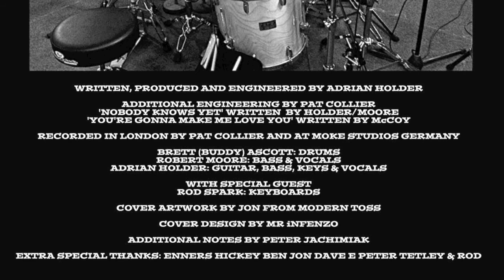KNOW IT ALL single taster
Available from: iNFENZO:CO:UK